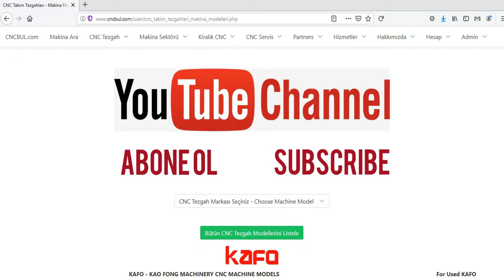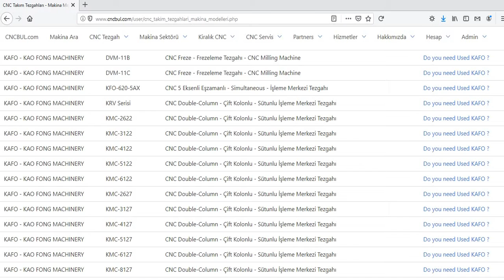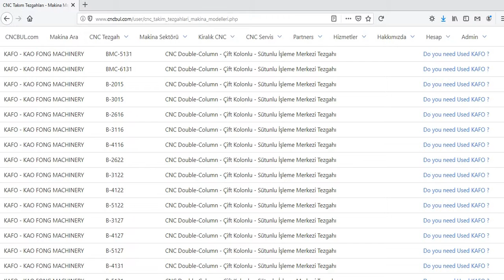KAFO MACHINE MODELS (CNC Machine Tools)